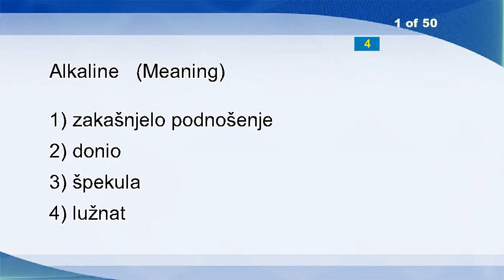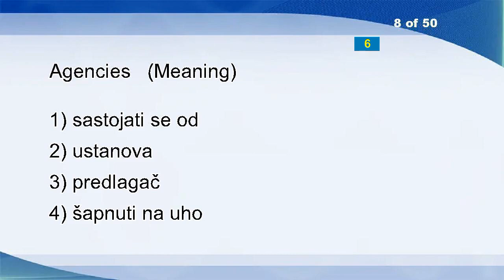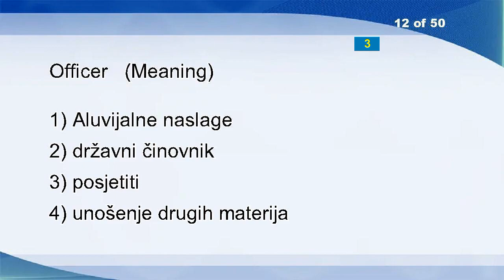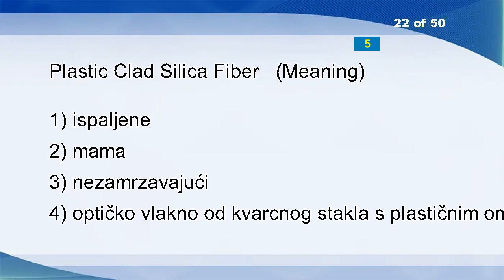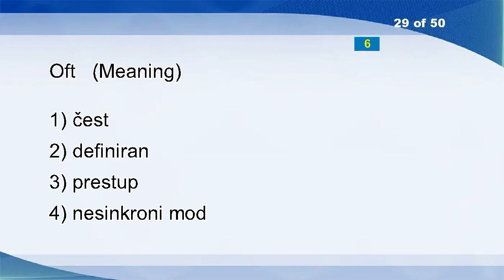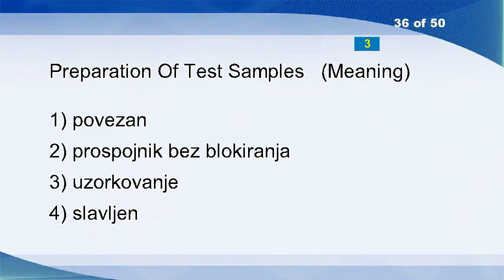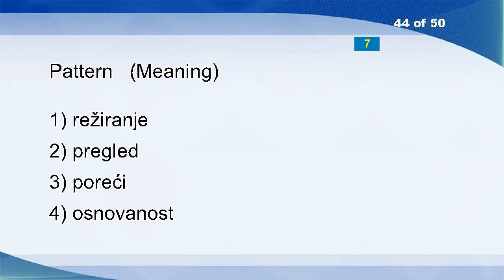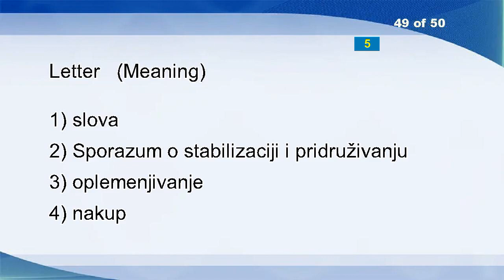English Croatian Vocabulary Word Power Test 2232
Alkaline
Vegetable Product
Grief
Public
Particular
To Establish A Comprehensive Inventory
Starboard
Agencies
Narration
Supergroup
Apprehension
Officer
Ting
Practise
Confederate
Attenuation Distortion
Celebrity
Line Of Sight Propagation
Croatian Air Force
Tear Off
Miaow
Plastic Clad Silica Fiber
Head Office
Nomadic Architecture
Barb
Social
Tape Deck
Query
Oft
Cohesionless
Hypercard
Fair
Red Risotto
Covers
Stellar Wind
Preparation Of Test Samples
Active Databases
Computer Science Network
Am
Representing
ETUI
Last-in First-out
Subsidiary
Pattern
Split
Historic Value
Largest
Session
Letter
Whiting